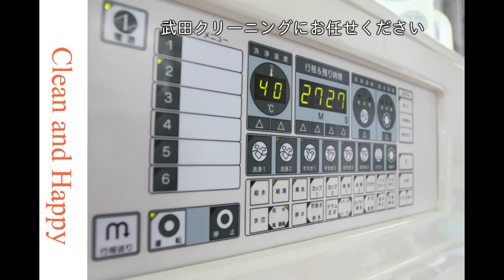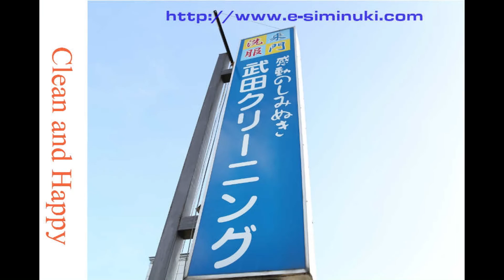礼服 カビ クリーニング シミ抜き 除菌 消臭